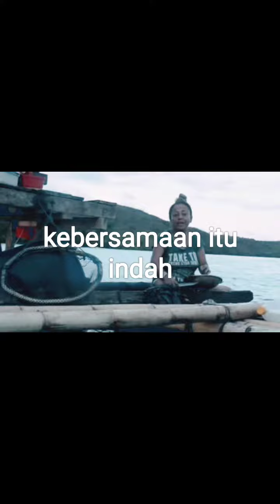LMP FISHYNG CLUB JAYAPURA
indahnya alam q papua